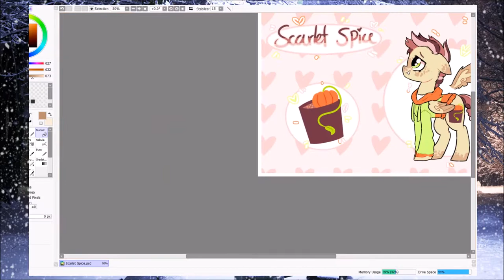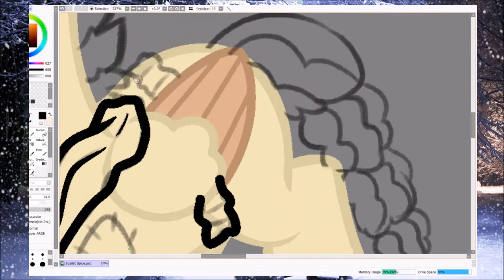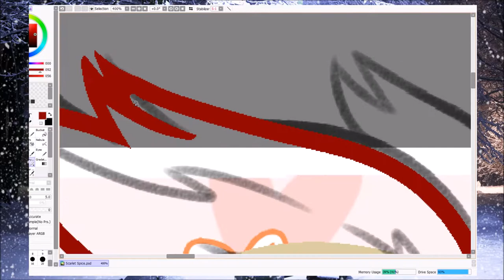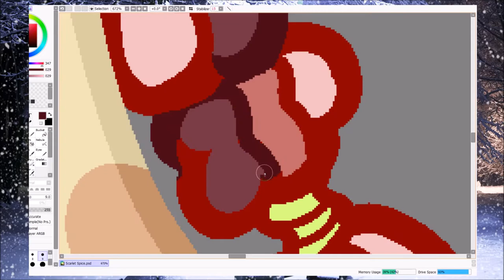Stardust Draws: Title ~ Scarlet Spice ~ MLP Speedpaint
Please open me for details!!

Creator: MeiMisuki

Programs:
Paint Tool Sai
OBS

Patrons get monthly gifts and rewards, and new Patrons get an exclusive gift just for them!

Get instant updates, see pieces 1 day/hours before everyone else!
Enter in weekly art raffles!